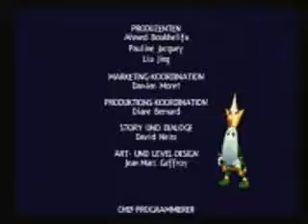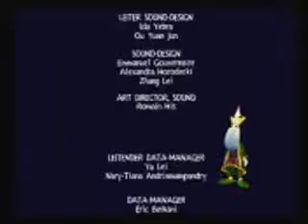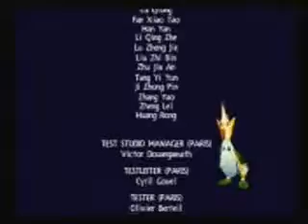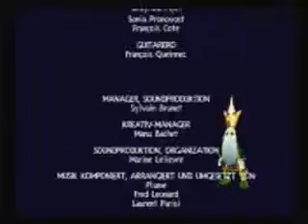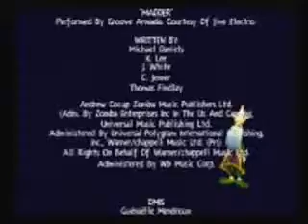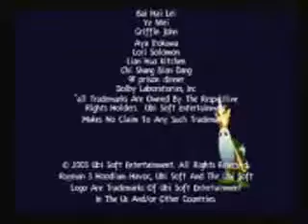Rayman 3 Hoodlum Havoc German Playthrough Part 28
so das sind die credits ich hoffe es hat euch gefallen und danke fürs zu sehen =3

PS: KirbyY15 ich war schneller als du =-p